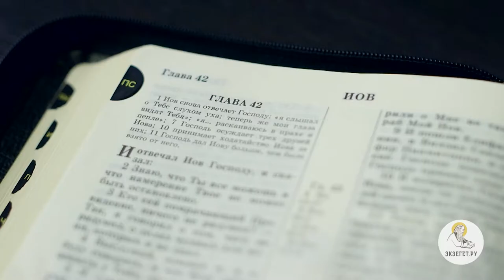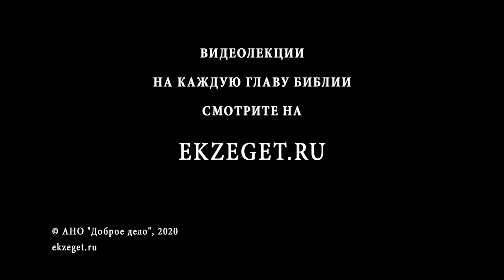Книга Иова. Глава 42. Андрей Солодков. Ветхий Завет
В 42 главе многострадальный Иов раскаивается в своих грехах, проявляя искреннее смирение перед Всевышним. Всемилостивый Бог прощает стойкого праведника, возвращая все, что он потерял: богатство, славу, здоровье и детей.
Прожил праведный Иов еще много лет в счастье и благополучии.